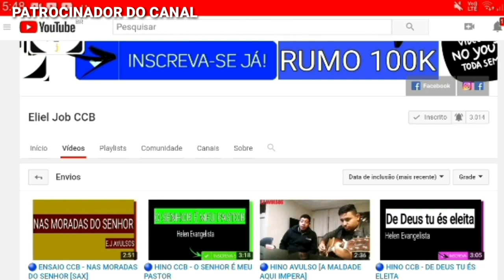COMER CARNE DE PORCO É PECADO? PORCO É UM ANIMAL IMUNDO? CCB PERGUNTA #130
A CONGREGAÇÃO CRISTÃ NO BRASIL SEGUE A DOUTRINA APOSTÓLICA, PORTANTO ORDENANÇAS DA LEI DE MOISÉS NÃO SÃO OBSERVADAS POR NÓS!
MAS EXISTEM CRISTÃOS QUE INSISTEM EM DIZER QUE A CARNE DE PORCO É IMUNDA E É PECADO COMER A CARNE DESSE ANIMAL! MAS SERÁ QUE É PECADO MESMO? O PORCO É IMUNDO MESMO?
ASSISTA ESSE VÍDEO E TIRE SUAS CONCLUSÕES!

Canal Clayton Leite dicas de finanças! (Não é pirâmide financeira)

COMECE SEU NEGÓCIO DO ZERO
BÔNUS
VÍDEO PASSO A PASSO AO VIVO ( E PRÁTICO ) PARA GANHAR DINHEIRO COM A INTERNET